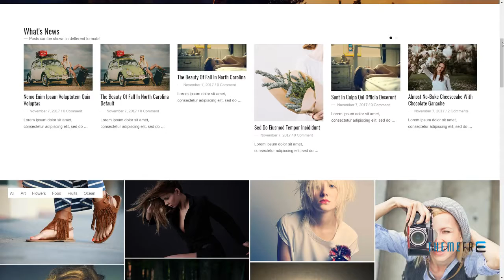Floret - Creative Multipurpose WordPress Theme Waldo Kevyn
Columns 4+

 Layout Responsive

 Tags art, blog, creative, gallery, grid, masonry, multipurpose, photo, photographer, photography, portfolio, responsive, shop, showcase, woocommerce